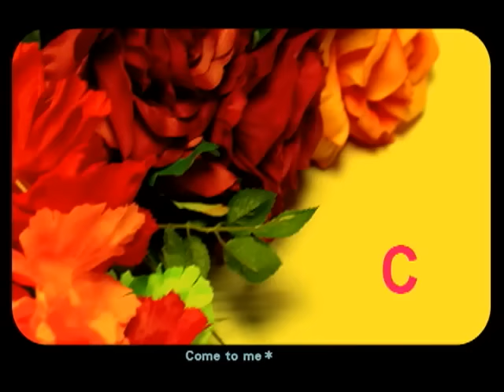卓文萱 Genie Chuo【幸福氧氣 Oxy of happiness】中視、八大偶像劇「翻滾吧！蛋炒飯」插曲 Official Music Video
幸福氧氣
(中視、八大偶像劇「翻滾吧！蛋炒飯」插曲、「武林外傳ONLINE代言歌曲、紅心字會「幸福向日葵公益計畫」主題曲)
作曲 鄭楠
作詞 卓文萱

你說DOREMI 我ABC  你打著節奏 我哼著歌曲  很有默契 連毛孔都會著迷 oh oh
看你的表情 我很得意  靠在你耳邊 偷偷深呼吸  說預備起 我們的宇宙降臨

骨子裡 那熱情 流動著 那旋律 轉個圈我們一起

我愛你 就是你 給我幸福的氧氣  快樂不會過期 每天製造 活力的抗體
Come to me 就是你  招牌動作眨眼睛 每天寫下日記 反覆練習 只屬於 我和你

倒數三二一 吸足那氧氣  為我做一個 專屬的表情  搖擺著身體 揮灑那汗滴 oh

燦爛的天氣 包圍這裡  嚴肅的陽光 也沉不住氣  跟著旋律 往世界的頂端去 oh oh
彩虹的階梯 為我升起  天使的翅膀 揮灑著甜蜜  充滿驚喜 隨時有戀愛衝擊

口袋裡 的秘密 轉個圈 都安靜 拋到遙遠太空去